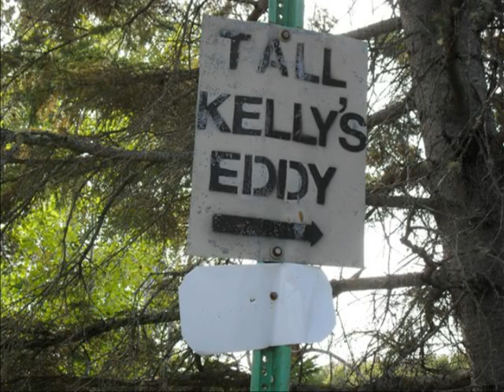Elery Walton - Two Moons Caribou, Maine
Elery Walton fly fishing in Caribou, Maine